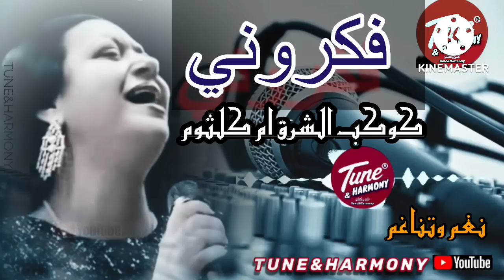فكروني - أم كلثوم - كلموني تاني عنك oum kalthoum fakarouni نسخة قصيرة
أم كلثوم
فكروني

كلموني تاني عنك فكروني فكروني
صحوا نار الشوق في قلبي وفي عيوني
رجعولي الماضي بنعيمه وغناوته
وبحلاوته وبعذابه وبقساوته
وافتكرت فرحت وياك قد ايه
وافتكرت كمان يا روحي بعدنا ليه

بعد ما صدقت اني قدرت انسى
بعد ما قلبي قدر يسلاك ويقسى
جم بهمسه وغيروني
كانوا ليه ليه بيفكروني

كوكب الشرق ام كلثوم

‏Tune&harmony
نغم وتناغم